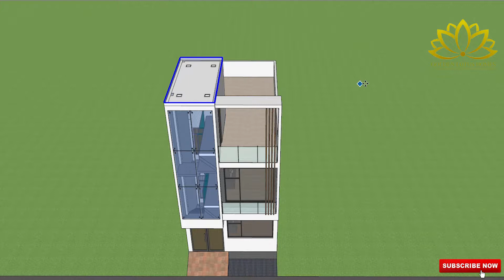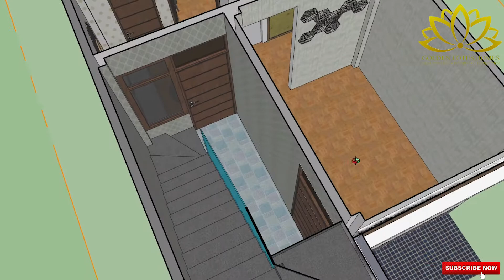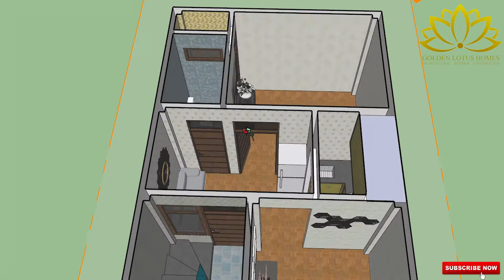16 X 27.5 FEET / 440 SQFT / 50GAZ /2BHK /WITH PARKING /4.8M X 8.3M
part-2
very  useful plz have a look.
कम एरिया में बहुत अच्छा नक्शा
16 X 27.5 FEET
 440 SQFT
 50GAZ
2BHK
WITH PARKING
4.8M X 8.3M
1 TOILET
1 O.T.S
STAIR